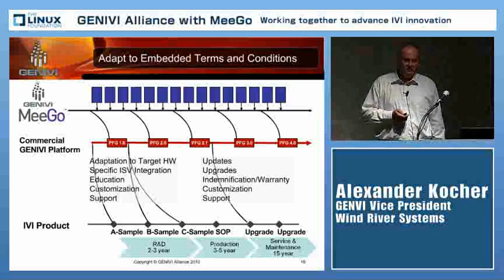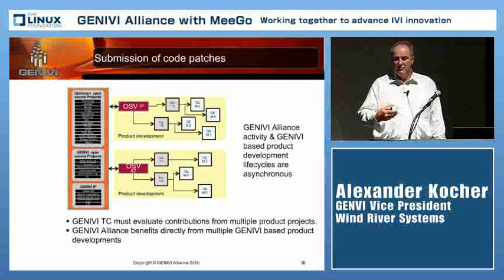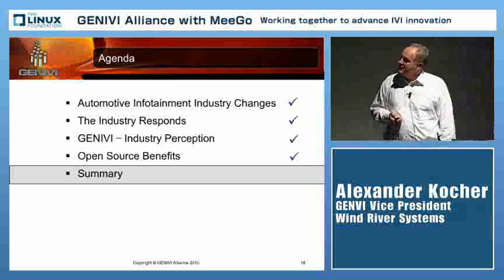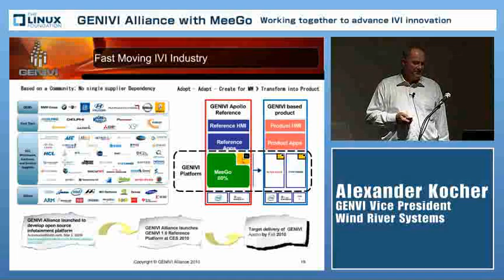Alexander Kocher - Vice President - GENIVI Alliance with MeeGo - Part 3 of 3